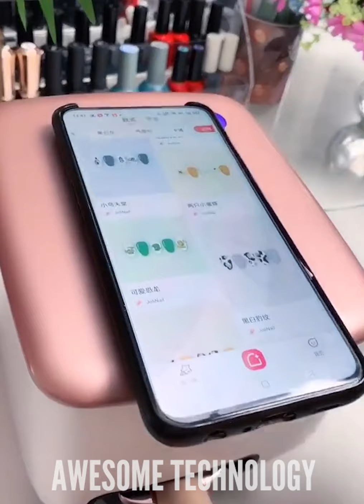Cool Gadgets 😎 | New Technology 😍 | Smart Appliances | Utilities for every home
very best gadgets
tech unboxing channel
modern technology
future technology videos
new technology and gadgets
new inventions 2020 homemade
cool gadgets
cool gadgets videos
cool gadgets TikTok videos
beauty tools every girl needs
gadgets on amazon India
smart appliances gadgets for every makeup
latest gadgets
smart technology
tik tok china
latestutilities
inventions for your small home
appliances
home appliances
smart utilities for home
kitchen utensils
latest gadgets
smart technology
tik tok china
latest utilities
latest Inventions appliances
New Invention Ideas
 smart gadgets
 items necessary
 smart utilities for home kitchen
utensils kitchen gadgets
smart items
Gadgets For Every Home
Smart Gadgets smart utilities
kitchen gadgets
smart items